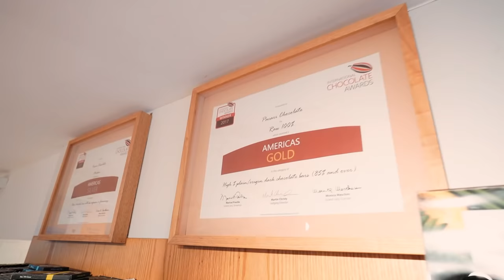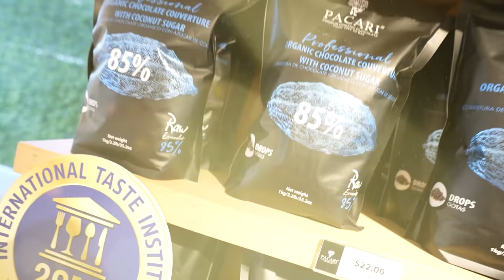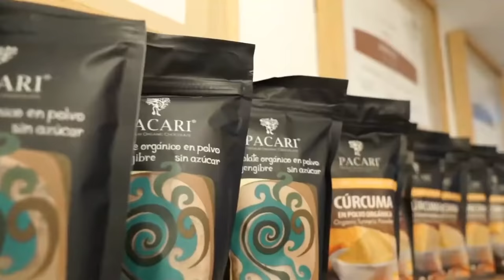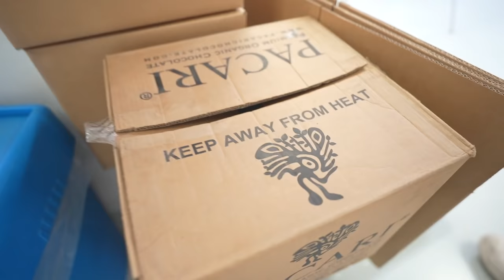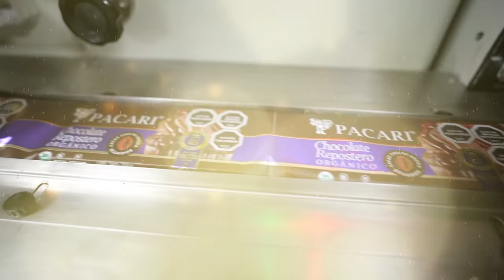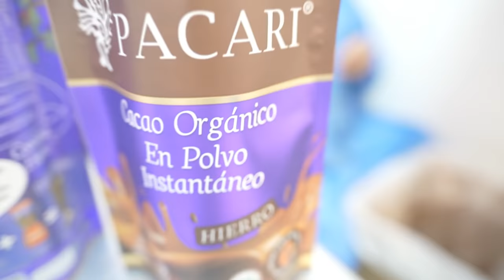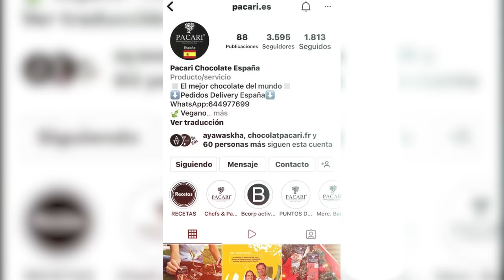Entramos a la fabrica de PACARI 🇪🇨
Cómo este chocolate 100 made in Ecuador llego a 42 países?

¡SÍGUEME!